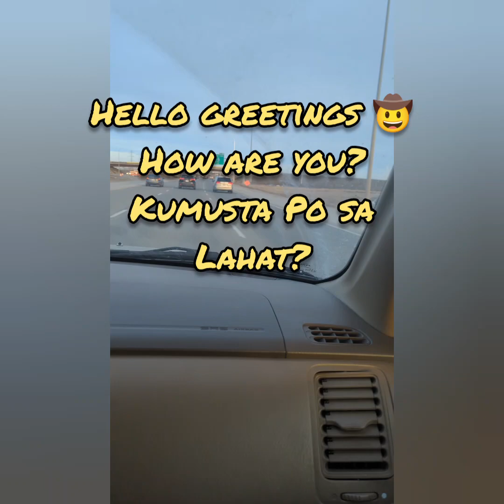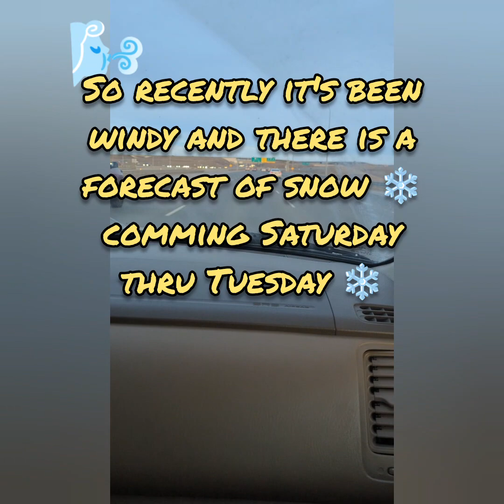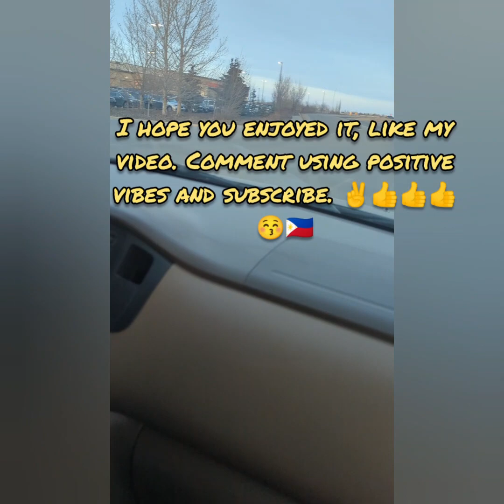Stoney to Costco wholesale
short musical video of taking highway 201 Stoney to Costco cross iron.

I am surprised now I had viewers from the Philippines.

my Tagalog slowly improving Buti try to add what I know.✌️🇵🇭☺️